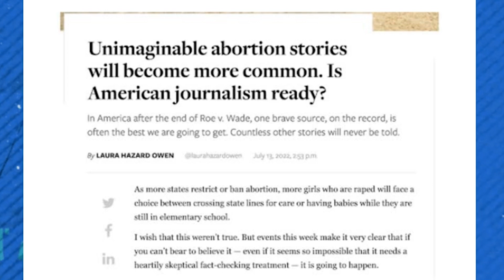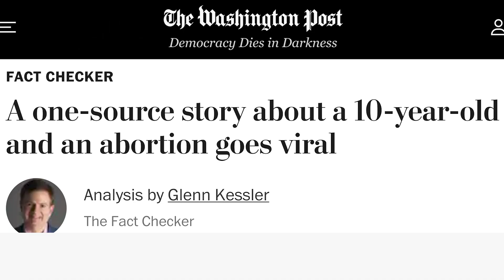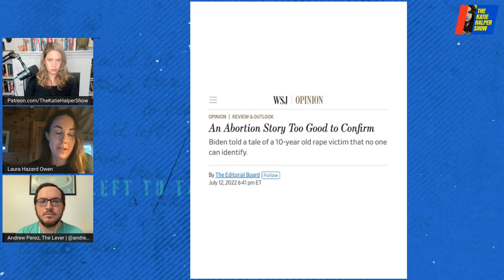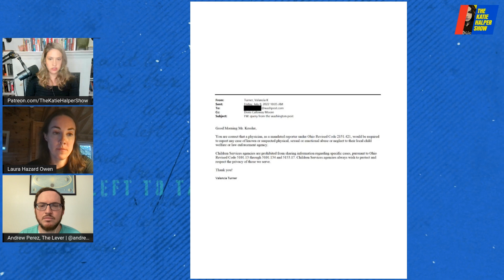WaPo STILL Denies Abortion On 10-Year-Old Girl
A ten-year old girl was, indeed, raped and forced to travel across state lines to have an abortion. So why did the Washington Post's "fact-checker" Glenn Kessler suggest the story wasn't true? And even more outrageously, why is his piece *still* up at the Washington Post with a totally misleading headline? Actual fact-checking journalists Laura Hazard Owen and Andrew Perez wrote about the story and the Washington Post's botching of it. They break what happened and what Kessler got wrong. They also discuss the new challenges in reporting in a post-Roe world.

Andrew Perez is senior editor and reporter at The Lever covering money and influence. Laura Hazard Owen is the editor of the Nieman Journalism Lab at Harvard University's Nieman Foundation She writes a weekly column on fake news and misinformation research. She was previously the deputy editor of Nieman Lab. Before that, she was the managing editor of Gigaom and wrote about book publishing for seven years.